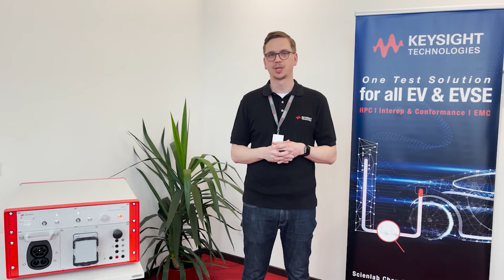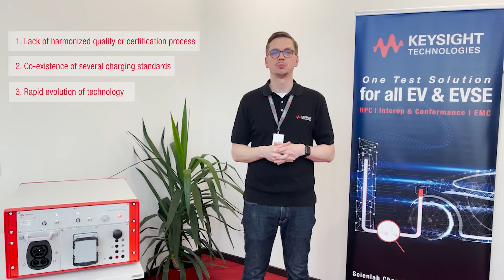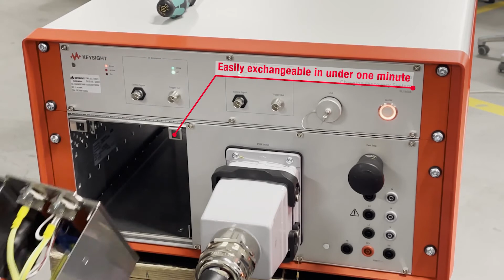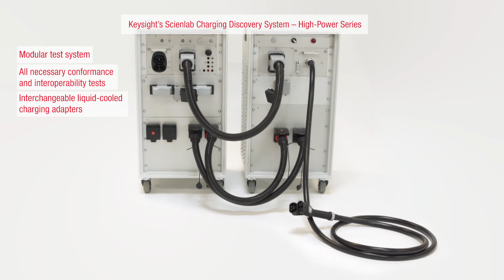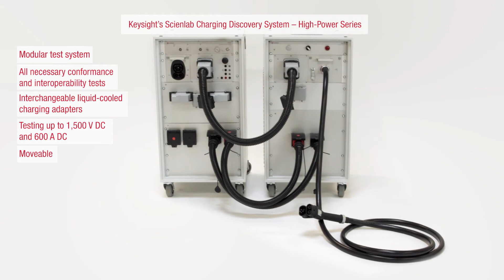Keysight’s Scienlab Charging Test Solutions Ensure Smooth Charging of EV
This video emphasizes the benefits of Keysight’s holistic approach to Charging Test. Michael Tybel, Head of Keysight’s Scienlab Solution Center for E-Mobility Test Systems, provides an overview about the importance of charging testing and presents Keysight’s Charging Test Solutions including Scienlab Charging Discovery System – High-Power Series. Our solutions support our customers to shorten the time-to-market, and win the race of e-Mobility.